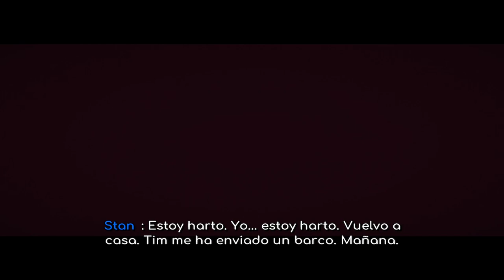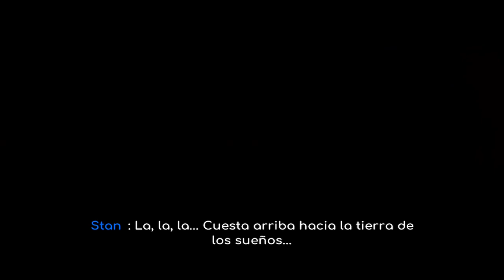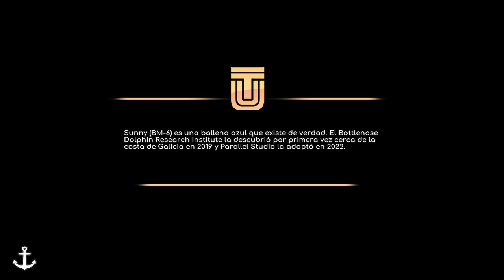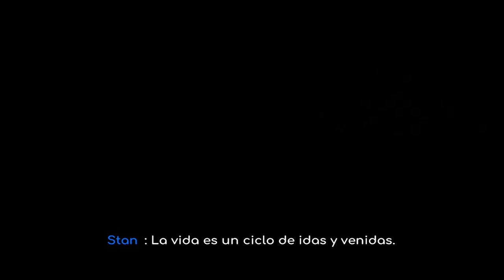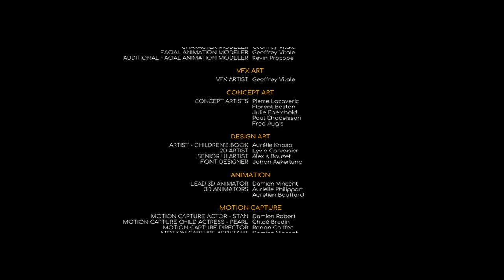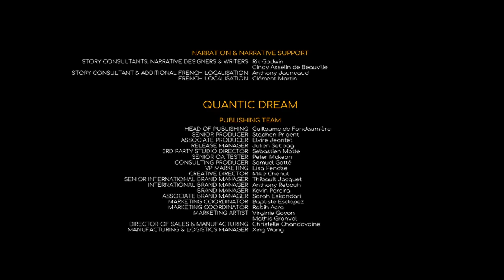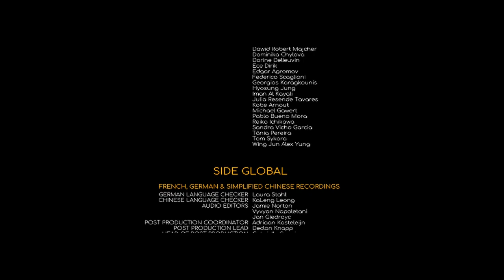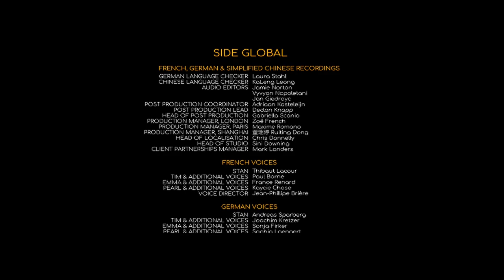Under The Waves - Parte 4 y Finales - Gameplay - Español - Walkthrough - Aventuras y Exploración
El buzo profesional Stan lucha para superar una pérdida que le ha cambiado la vida y para aceptar un nuevo futuro. El aislamiento de las profundidades marinas es una representación del estado de su mente y, en cuanto asume su soledad autoimpuesta, Stan comienza a experimentar extraños eventos bajo las olas. Llegará el momento en el que tenga que tomar una decisión difícil...

Parte 4 y última del gameplay de "Under The Waves".
Juego de aventuras y exploración desarrollada por Parallel Studio y publicado en 2023.